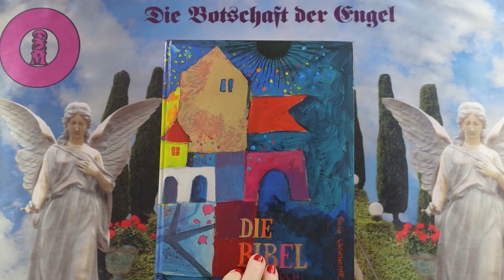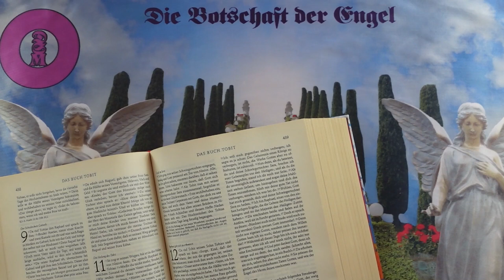Channeling - 2024 Szeptember 19 - Üzenetek a Bibliából❣